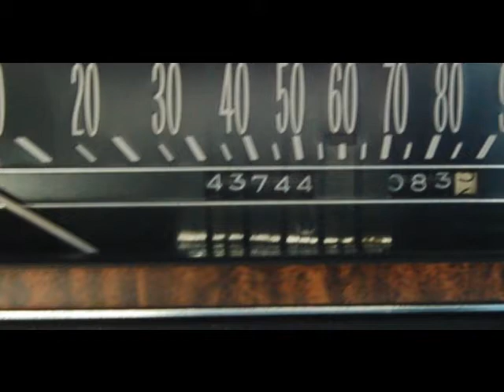1970 Cadillac Fleetwood for sale make offer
1970 Cadillac Fleetwood for sale
make offer